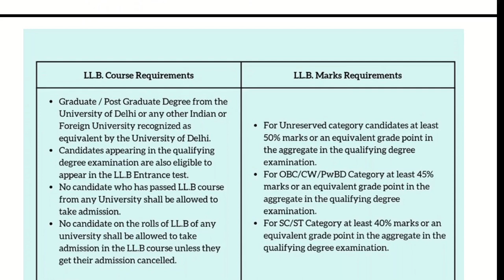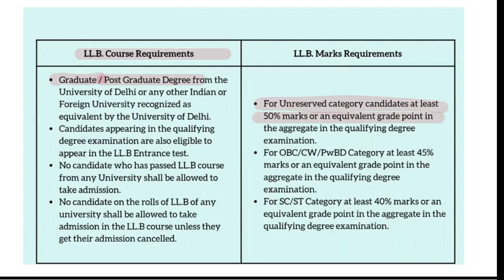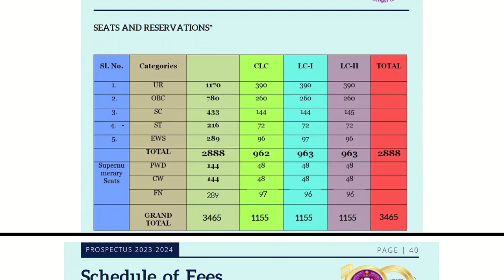Faculty of Law Delhi University Fees Structure|DU LLB Eligibility Criteria, No of Seats|Which Exam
Video about DU LLB  clc lc1 lc2 in detail- Fees structure, Eligibility Criteria, Which Exam you need to give to get admission Delhi University Faculty of law has been discussed in this video.
For Marked Newspaper & Handwritten Notes